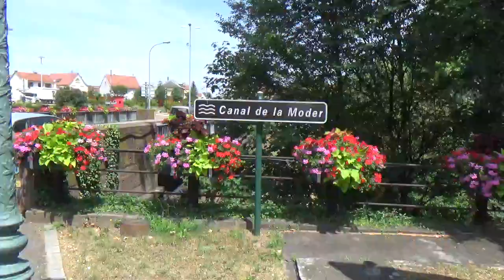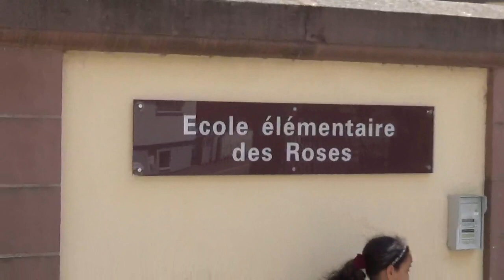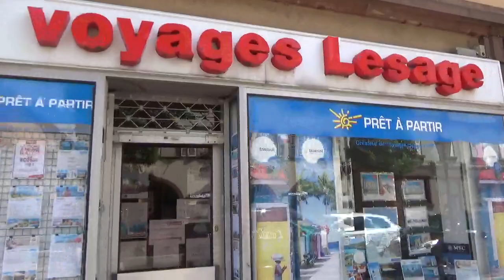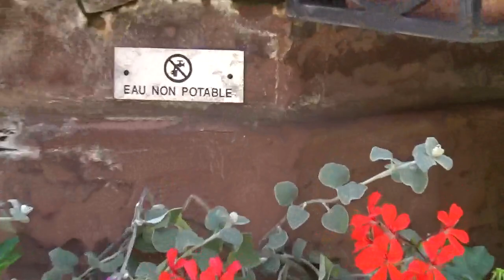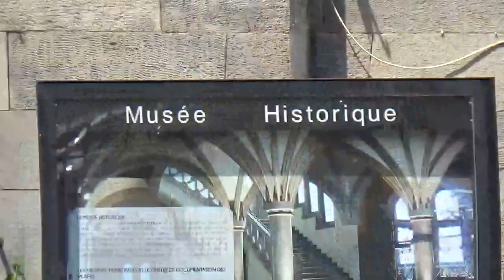Haguenau attractions touristiques, France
Haguenau est une ville en Alsace, en France avec environ 35 000 habitants. Vous pouvez le voir dans les sites vidéo comme le Tour des pêcheurs, Porte de Wissembourg, Musée d'histoire, Grand Rue piétonne. Vous pouvez voir la rivière Moder.